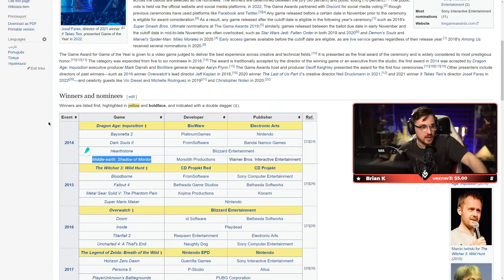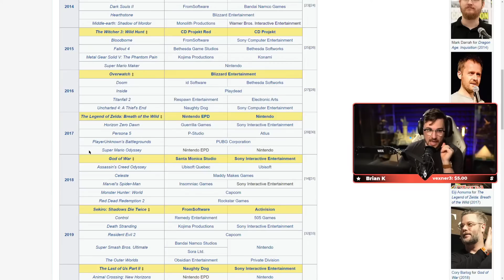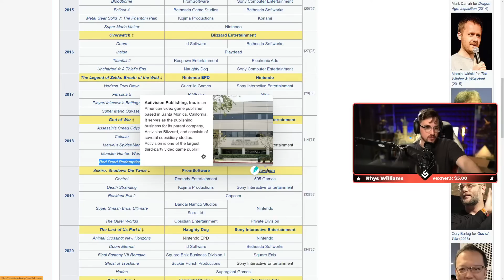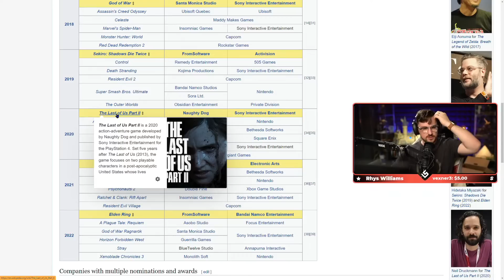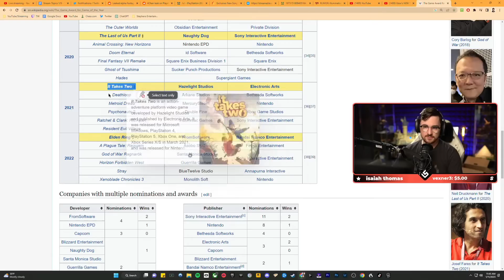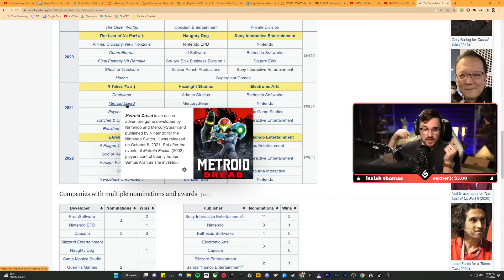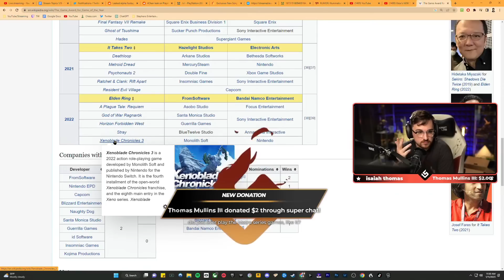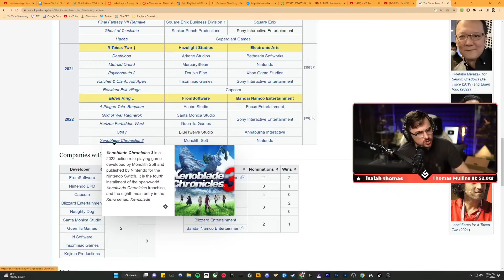Luke Looks Back On Game Of The Year Winners